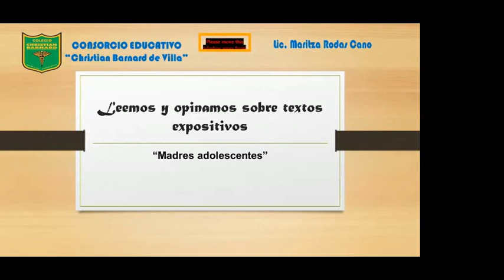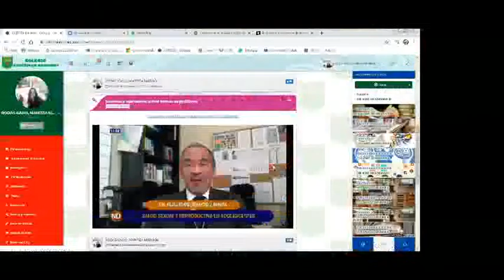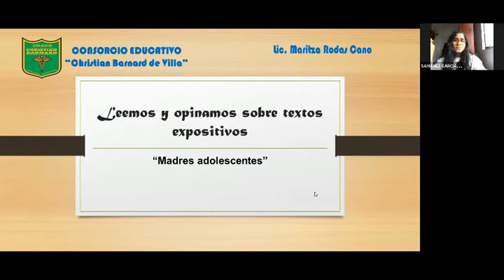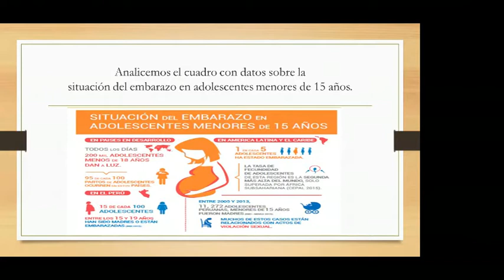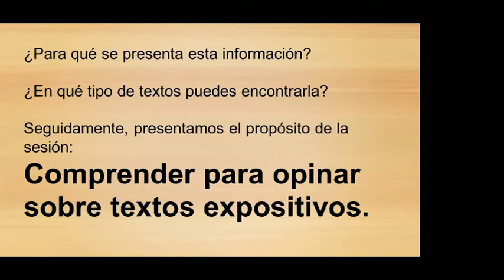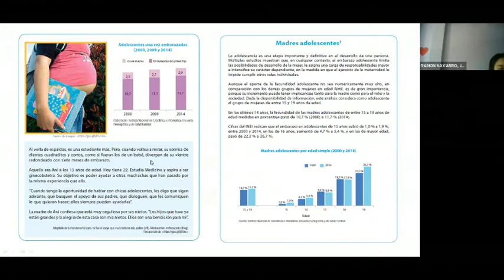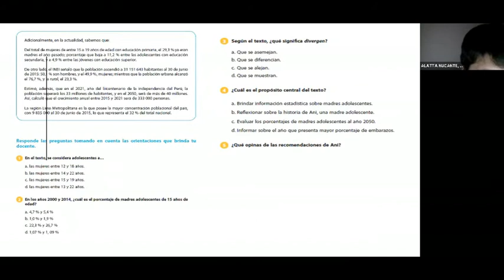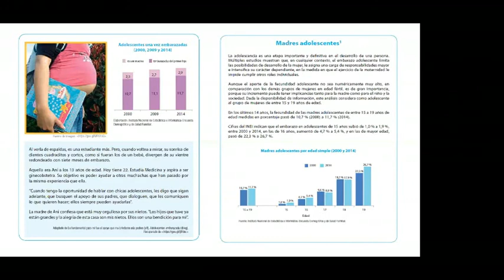RV - Opinamos sobre textos expositivos - 4to año - JUE 051120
Cubicol ZOOM - LiC. Marisol Rodas C